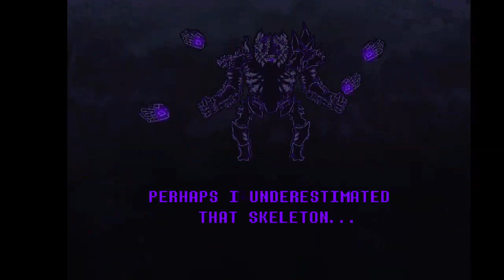OMG phase 4 4x speed in obs? nawhhhh jit trippin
no way, this real?